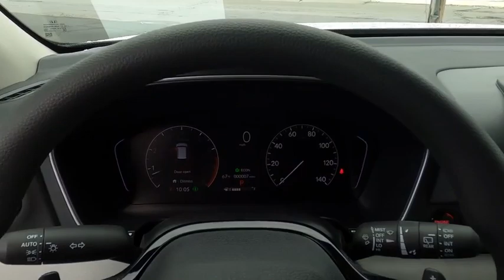2023 Honda Pilot LX New H52993